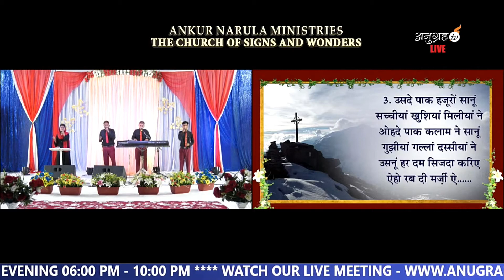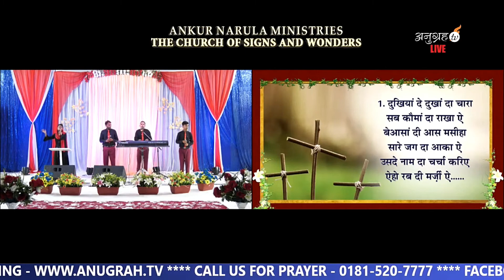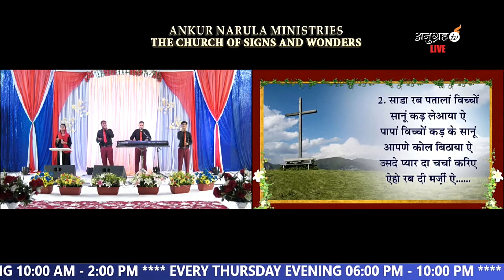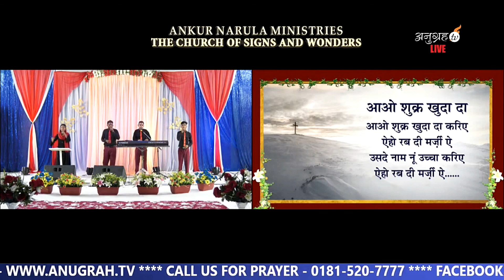Aao Shukar Khuda Da | Ankur Narula Song | Ankur Narula Ministry Song | Khambra Church Songs